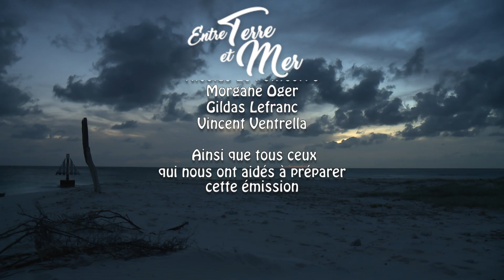ETM - Férus de pêche